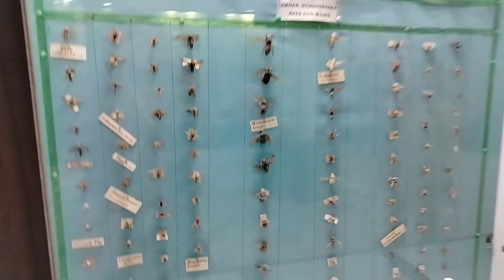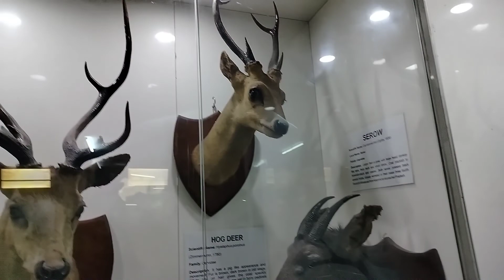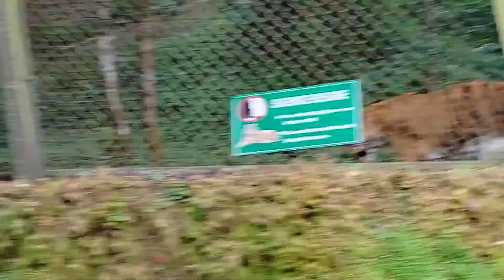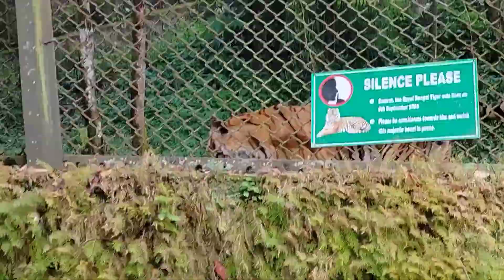দার্জিলিং চিড়িয়াখানা ও মিউজিয়াম (part -2)🐒🐅 Darjeeling Zoo & Museum।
Darjeeling museum
Darjeeling zoo
Labani vlog 07
Labani khatun
Darjeeling travels vlog
Darjeeling vlog
Darjeeling zoo
Darjeeling taavel
Darjeeling travels vlog
Darjeeling toy train station
darjeeling toy train
Darjeeling vlog

daily vlog
home tur bolg
travel valo
Labani vlog 07
my daily lifestyle vlog
vlog
vlog video
vlog
motivational vlog
Daily vlog
Tusar das vlog
special Day
SEK Sankar vlog
Burj Khalifa vlog
Darjeeling travels vlog

Hello guys ,
          আমি লাবনী খাতুন /Labani khatun
 কর।